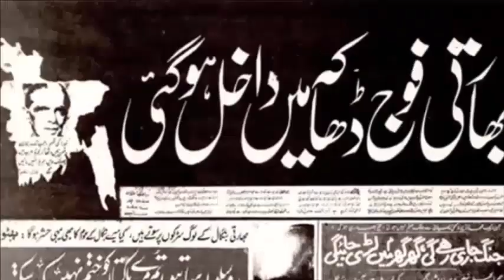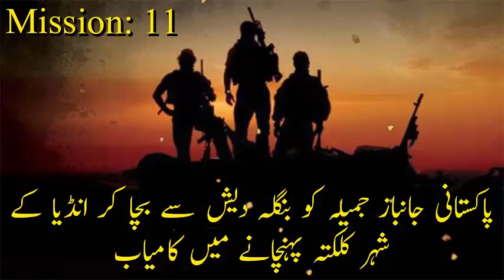Mission Dhaka Ep 11 | Pakistani janbaaz ki Sachhi Dastaan|Urdu Dastaan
yeh aik Pakistani janbaaz ki daastaa’n hai jo apne bhaieyon ko bachanay ke laey aik safar karta hai aur mushkil mein phas jata hai. hamein umeed hai ke yeh dilchasp daastaa’n aap ko pasand aaye gi. We hope that you enjoy our videos :)
بھارتی جیل سے پاکستانی جاسوس کے فرار کی داستان
Bharti jail se Pakistani jasoos ke faraar ki daastaa’n
فاتح عالم سکندر اعظم کے دور کے, ایک ایرانی غلام کی دلچسپ داستان
Faateh aalam Sikandar Azam ke daur ke, aik irani ghulam ki dilchasp daastaa’n
شکاریات کی دلچسپ اور سنسنی خیز کہانیاں
Skaryat ki dilchasp aur sansani khaiz kahaniyan
سلطانا ڈاکو کی حقیقی اور دلچسپ داستان حیات
ایک کمزور نوجوان کی ہنگامہ خیز اور ولولہ انگیز داستان
aik kamzor nojawan ki hungama khaiz aur walwalah angaiz daastaa’n
حضرت بلال رضی الله عنہ کی دلچسپ داستان
hazrat bilal razi allah anho ki dilchasp daastaa’n
ایم. اے.راحت صاحب کے قلم سے ایک پراسرا اور دلچسپ داستان
M.A raahat sahib ke qalam se aik پراسرا aur dilchasp daastaa’n
انڈرورلڈ مافیا کے چنگل میں پھنسے نوجوان کی داستان
underworld mafia ke chungal mein phansay nojawan ki daastaa’n
مکمل, مختصر اور سبق آموز کہانیاں
mukammal, mukhtasir aur sabaq amooz kahaniyan

(URDU DASTAN)

Category
People & Blogs
License